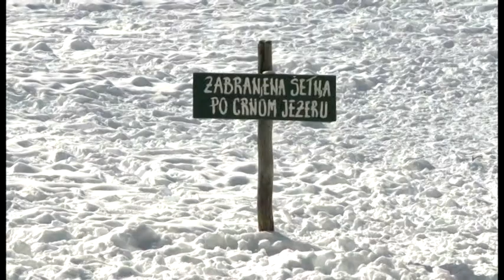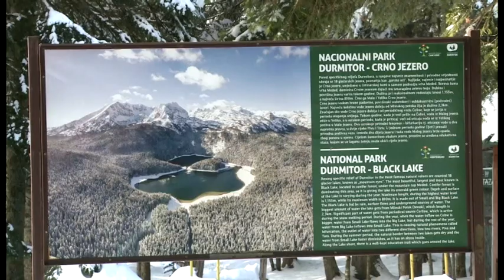BOJE JUTRA - Najbolja posjeta Nacionalnom parku Durmitor tokom proteklih praznika | Vijesti Online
Sagovornik: Pero Popović, direktor NP Durmitor